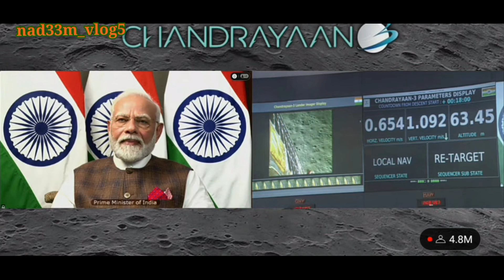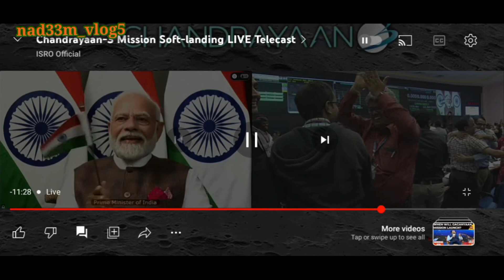Chandrayan-3 landing excusive landing of chandrayan-3 india #@isroofficial5866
chandrayan-3 landing excusive video by ISRO
last 15 mints proud for India